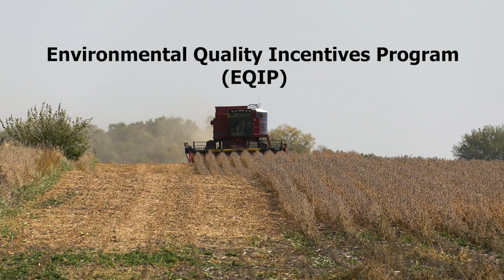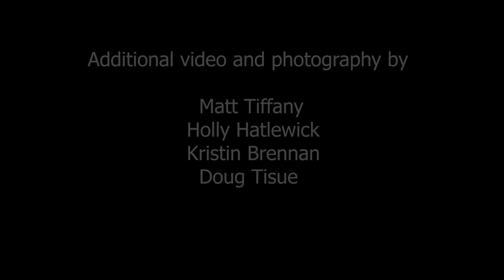Three Generations of Minnesota Producers Transition to Regenerative Farming (part 1 of 6)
Matt Tiffany tells the story about how he and his father and his grandfather have transitioned their three-generation farm from conventional to more sustainable and regenerative farming practices. Matt describes how and why they now use strip-till and no-till practices with cover crops on their 1,000 acre corn and soybean farm in Southwestern Minnesota. Videography by Dan Balluff.

Time Stamps:

00:00:08  Overview of Matt Tiffany's 3 generations of producers and farming practices.
00:03:18  Transitioning to more sustainable practices like vertical-till, strip-till, no-till, and cover crops.
00:07:30  Growing strip-till and no-till soybeans and corn with some fertilizer and yield comparisons.
00:10:32  Changes in the soil health, water infiltration, and erosion on Matt's fields.